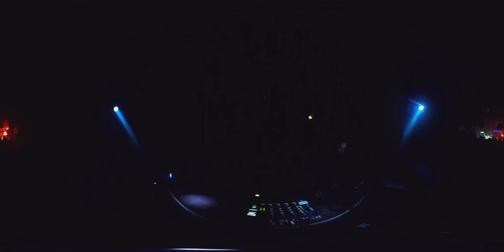Shollex @ STaMPF KRaMPF @ Ndorphinclub @ 21.10.2017